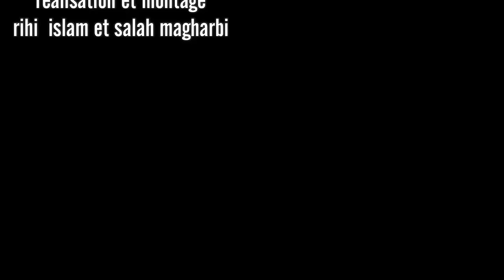USMBA 2018 Clip officiel -ALEZ VAZY- Cheb Med Sghir et Cheb Otman et Cheb badro ..Studio 22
Bienvenue à Officiel Chaîne De Kadér Milieu Distribiteur De Raï Wilaya : Sidi Bel abbes ❤ Compte
Distribution : Kadér Milieu

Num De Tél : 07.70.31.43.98